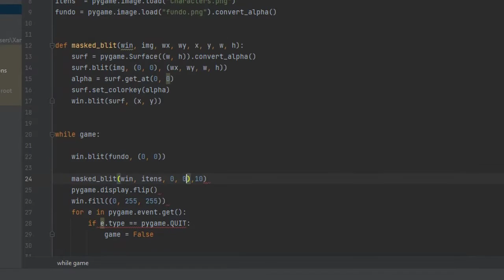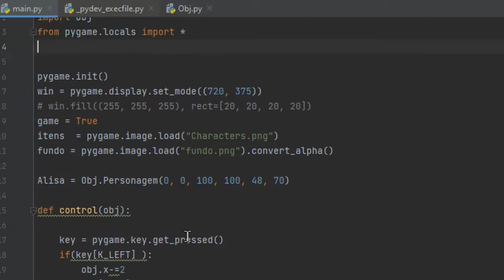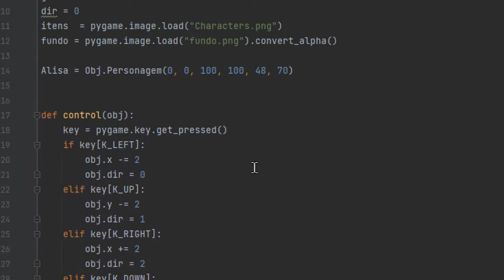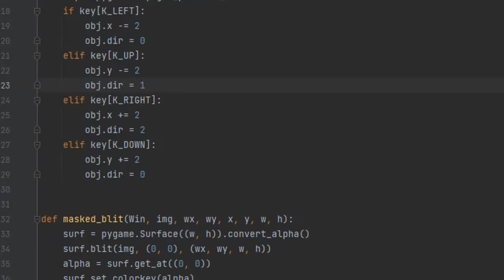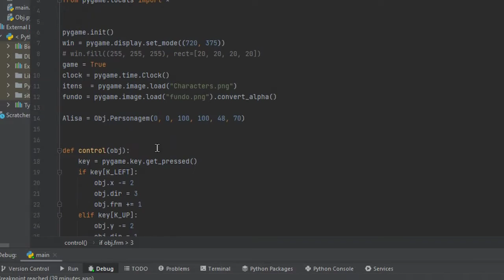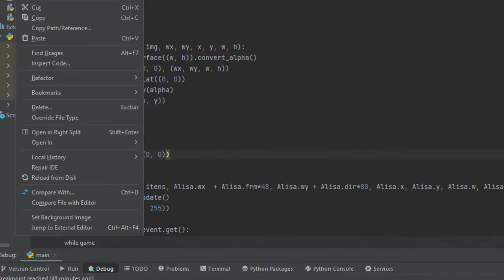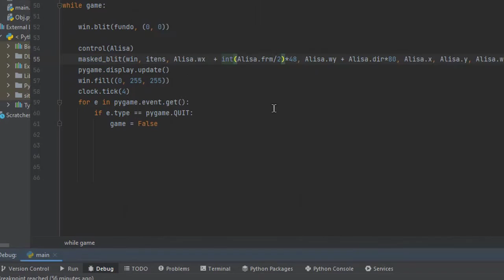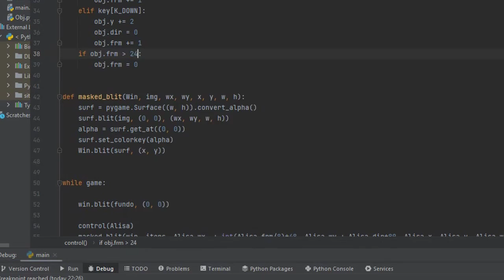Time Lapse Phantasy Star - Relembrando Python Pygame